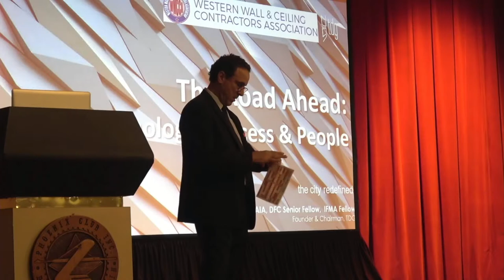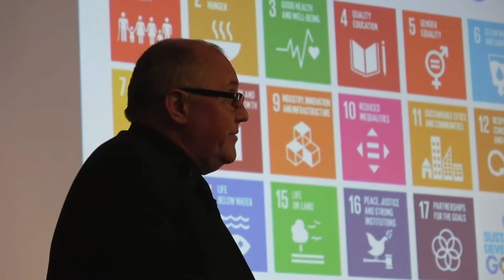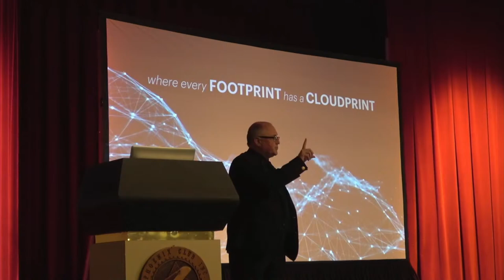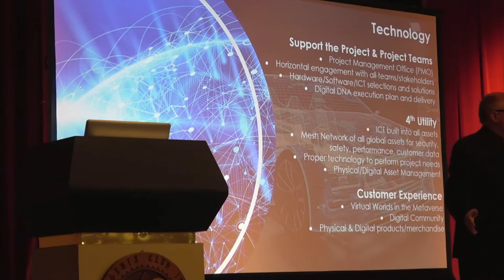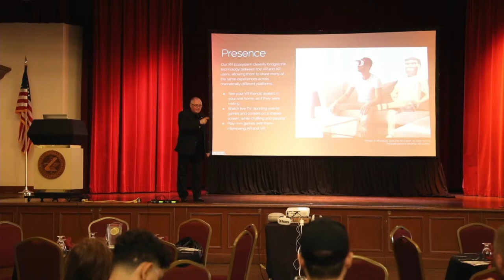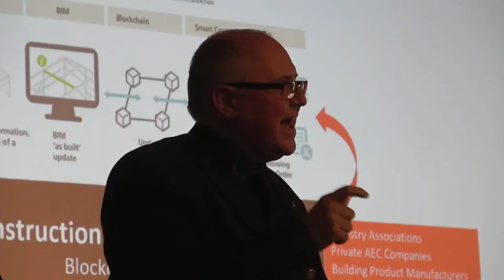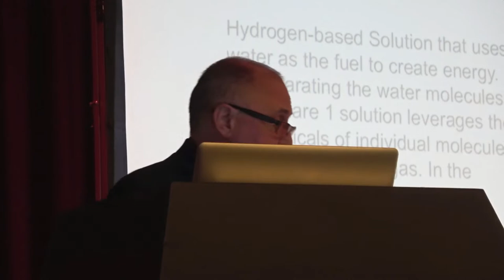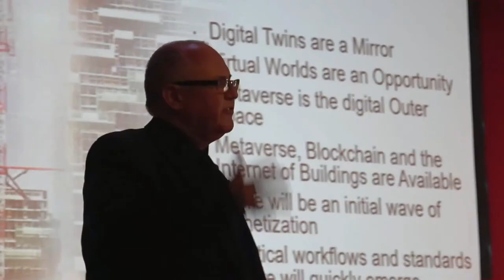WWCCA - Digital Technology Membership Meeting (LIVE)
The Road Ahead: Technology,  Process & People